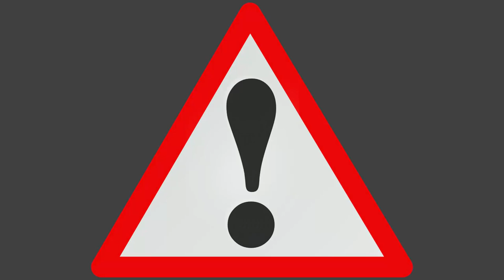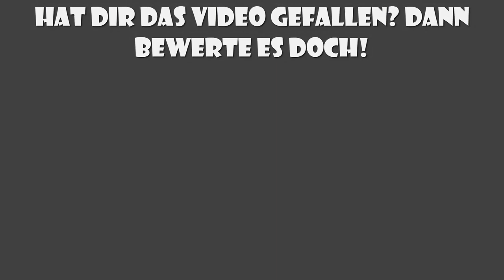Was bedeutet/ist ein "MEME"?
Was bedeutet "Meme"? Was ist ein Meme? Was heißt das? Memes?
Das ist ein Internetphänomen. Ein Internet Insider-Witz. In diesem Erklärungs Video erklärt.

► TS 3 Server IP:
eu56.ts3.cloud:10889